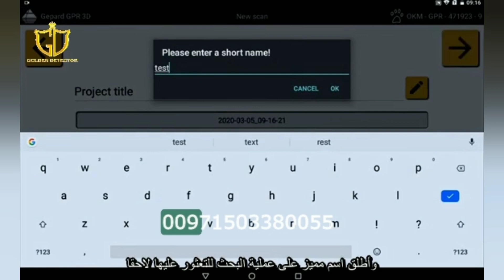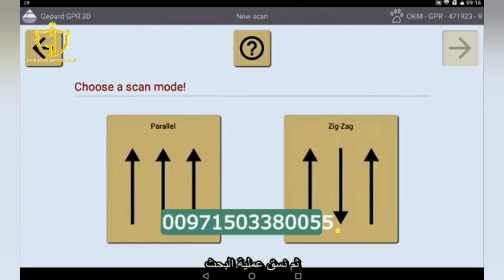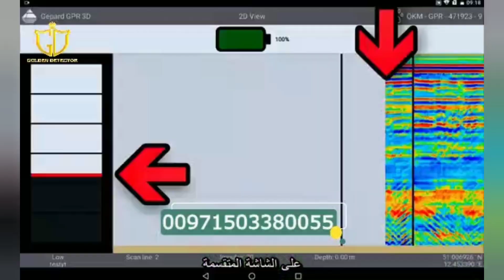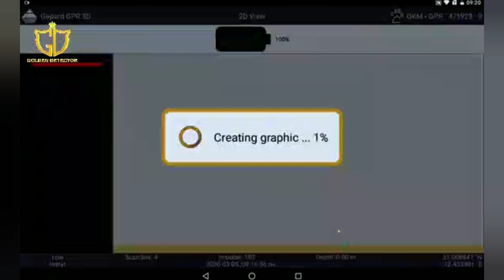جهاز كشف الذهب جيبارد جي بي ار | شرح طريقة استخدام وضع البحث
جهاز جيبارد جي بي ار أفضل جهاز للكشف عن الذهب والمعادن من شركة OKM الألمانية
جولدن ديتيكتور تقدم لكم جيبارد جي بي آر الجهاز الاحدث والافضل عالميا من مصنع OKM
اسم الجهاز   :                     جيبارد جي بي ار
الشركة المصنعة  :               Okm
نظام البحث :                     التصويري
العمق تحت الارض :           45 متر
الضمان :                          3 سنوات
بلد المنشأ :                        المانيا
جيبارد جي بي ار
يعد جهاز جيبارد جي بي ار (GEPARD GPR)  للكشف عن الذهب والمعادن تحت الأرض من أفضل الأجهزة التي نالت إعجاب جميع المستخدمين لما يمتاز به من تقنيات تكنولوجية حديثة .

فبالإضافة إلي أنه الأمثل في الكشف عن الذهب والمعادن فإنه يعمل علي كشف الأنابيب والتجاويف والكابلات والأنفاق والقبور والكهوف التي توجد في باطن الأرض  .
فإن جهاز جيبارد جي بي ار (GEPARD GPR) للكشف عن الذهب والمعادن يعتبر أحدث الرادرات التي تخترق الأرض للكشف عن خطوط الأنابيب والتجاويف والأنفاق والأساسات والكابلات وغيرهم من الأجسام التي توجد تحت الأرض  .

بالإضافة إلي ذلك فإن جهاز جيبارد جي بي ار (GEPARD GPR) الذي يعرف بأنه رادار إختراق الأرض يعمل علي إستخدام نظام إنتقال دون رادع بالإضافة إلي حساسات تلسكوبية تعمل علي إختراق أقصي عمق يمكن الوصول اليه ما يصل إلي 40 متر تحت الأرض كما أنه مدمج مع الرادار الأرضي ويمتاز بخفة وزنه ومرونته وأمكانية إستخدامه بسهولة تامة من قبل مستخدم واحد فقط .

جولدن ديتيكتور - الإمارات العربية المتحده - أبو ظبي - النادي السياحي - مقابل أبو ظبي مول - بناية شليلة - معرض المبيعات 704

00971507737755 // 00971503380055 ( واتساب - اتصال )